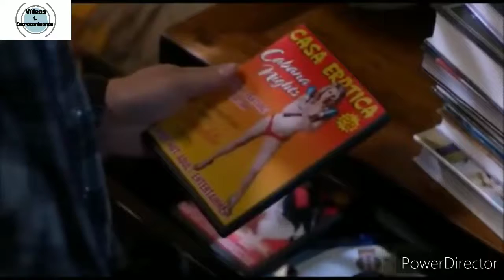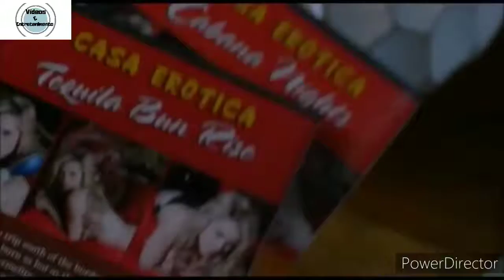Dean Pega a Carmilita | SUPERNATURAL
SUPERNATURAL T9:E8